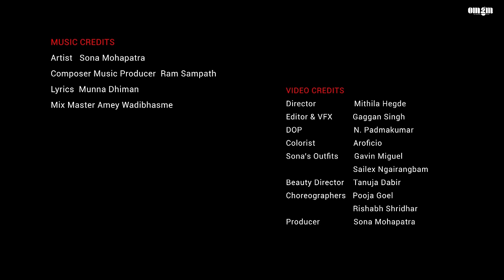ROTI MACHINE Official Music Video | Sona Mohapatra, Ram Sampath, Munna Dhiman | OMGROWN MUSIC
This music video directed by Mithila Hegde represents the concept ‘Roti Machine’, as a video game, where women get to choose or eliminate the male contestants who are vying for their attention. Obviously, Sona Mohapatra is the Final Boss in the video game & reaching her level for the final Boss Fight is but a dream for these contestants! The gaming idea, graphics & edit is by Gaggan Singh.
Roti Machine is an infectious new Hindi pop song set to an edgy, pulsating trap beat. It’s about love being a two way street: You get what you give. The tone is fun, irreverent & upbeat & is meant to bring a smile to your face.   It’s written by Munna Dhiman, music composed, produced & arranged by Ram Sampath. The project is produced by Sona Mohapatra for Omgrown Music.

STREAM THE SONG across all platforms, Spotify, apple music, jio saavn, resso, tidal, youtube music here:

Music & Composer
Ram Sampath
Lyrics Munna Dhiman
Additional Music Production - Gaurav Godkhindi
Mixed & Mastered at Omgrown Music by Amey Wadibhasme

Director & Writer – Mithila Hegde
Idea & Edit - Gaggan Singh
Beauty Director - Tanuja Dabir
Colorist - Aroficio
DOP - N. Padmakumar
Sona’s Outfits Gavin Miguel & Sailex Ngairangbam

Choreography
Pooja Goel
Rishab Shridhar
Sarang Lokhande

Actors
Chefs
Paul Verghese
Siddhant Nag
Raj Chauhan

Gamers
Madhuwanti Vaidya
Pratima Chaudhary
Aishwarya Kale
Vaibhavi Sabne

Dancers
Muskan Shivnani
Reva Halgekar
Yukti Jethwani
Niharika Ramgopal
Shaina Tanna
Snehal Singh
Bakshita Tilokchandani
Isha Adhav

Hair for Sona Mohapatra- Saba Sayed
Team OMGM – Mohit Gupta, Santosh Jagtap, Pooja Puliyadi, Sangeeta Solanki
Graphics The hungry cat productions

Chief Assistant Director – Monica Tyagi
Second Unit DOP – Ameya Chavan
Costume Stylist for dancers- Roshni Bose
Co - Stylist - Nidhi Pipara
Costume Assistant - Dipika Champaneri
Make-up Artist for dancers & actors - Ashish Hemant Deshpande

Location : Escobar, Baner, Pune

C L I C K T O S U B S C R I B E